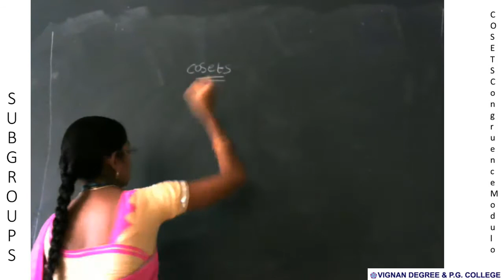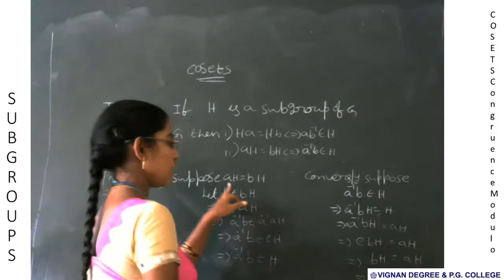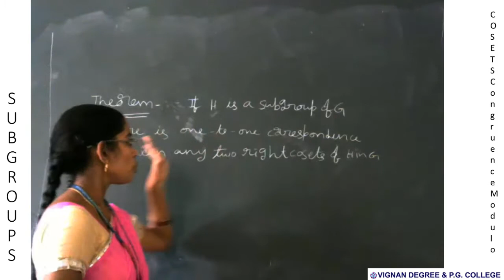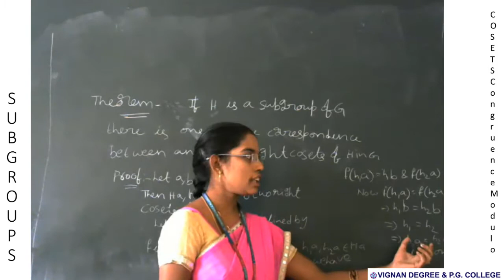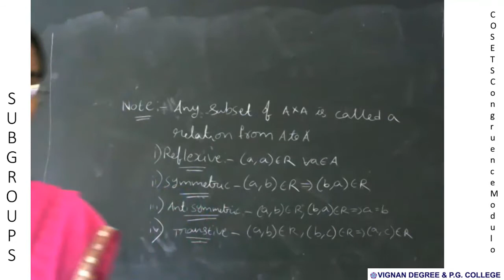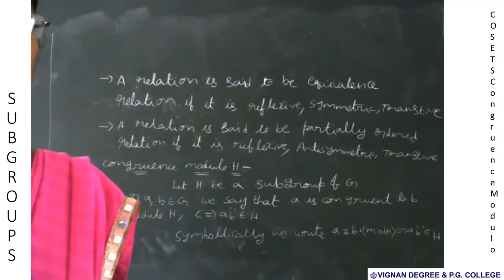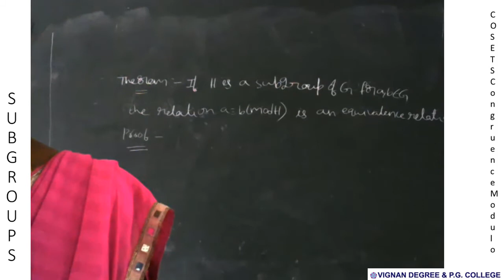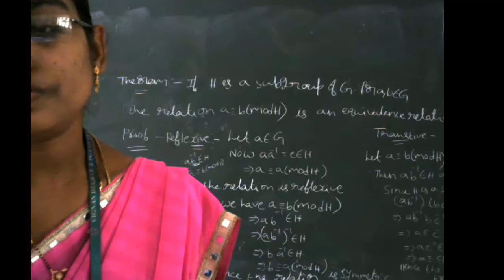VDCPLK MATHS S3P3U2 SUBGROUPS PART-10